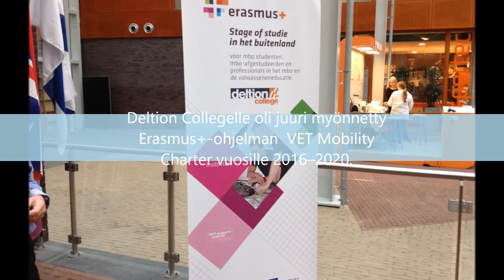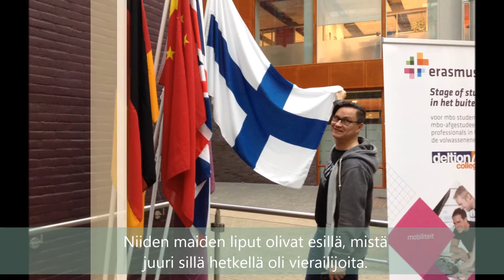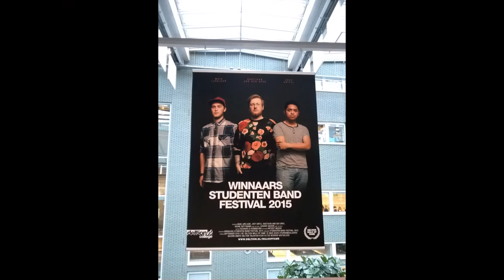Erasmus+ -asiantuntijavierailu Deltion Collegessa Zwollessa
Erasmus+ - asiantuntijamatka Markku Leino, talotekniikka